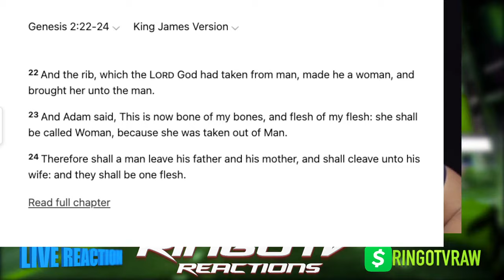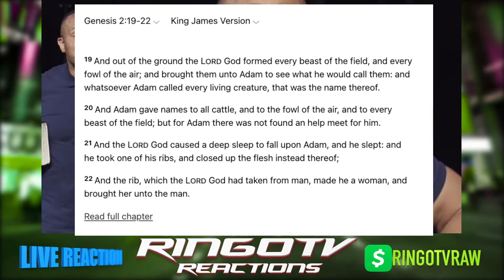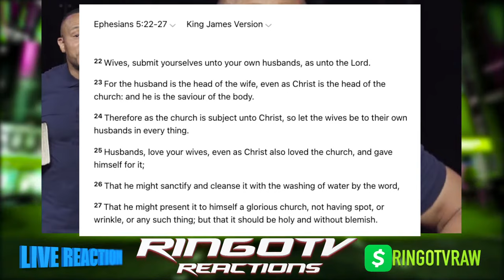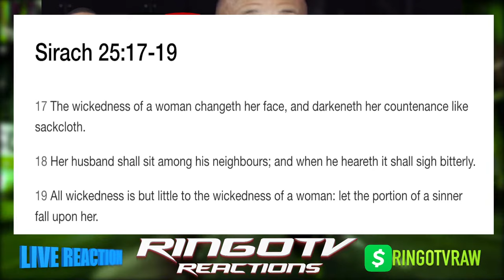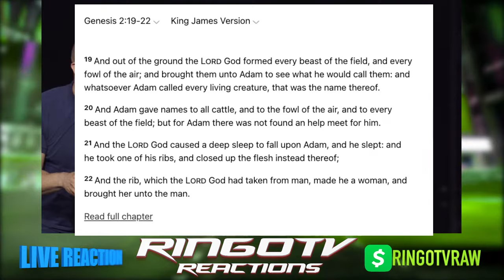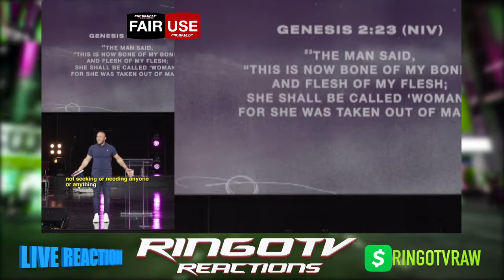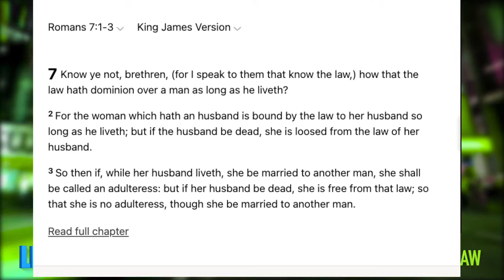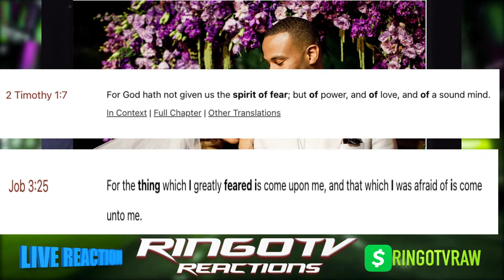PROOF DeVon Franklin is a False Teacher after leading women astray in this SHOCKING VIDEO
In this video we share our commentary and criticism to teach and educate our community about the subject matter in the video title which cover news reporting, dating, relationships issues, REVIEWS and more for deep conversations to stimulate thought.